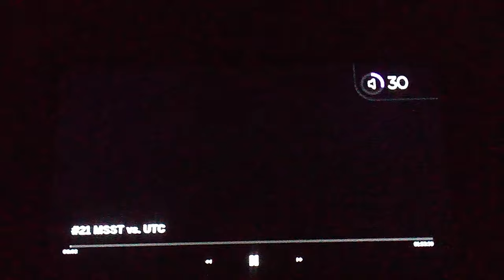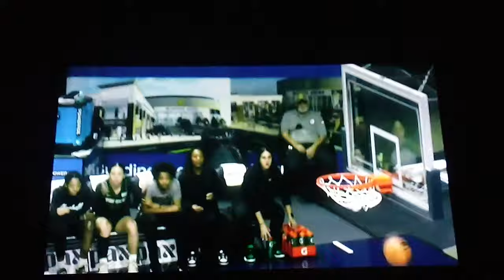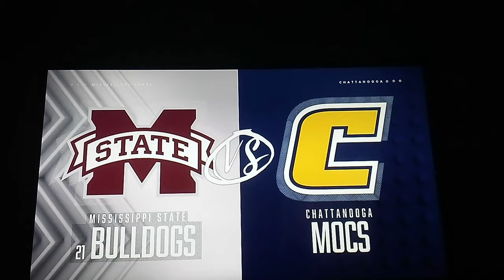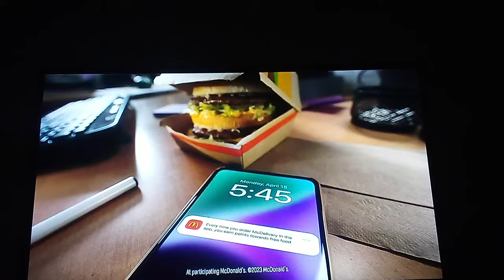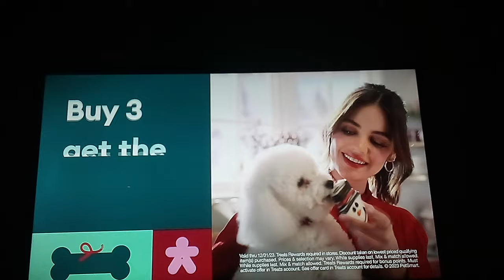MISSISSIPPI STATE VS CHATTANOOGA WOMEN'S BASKETBALL FULL GAME HIGHLIGHTS 12.3.2023